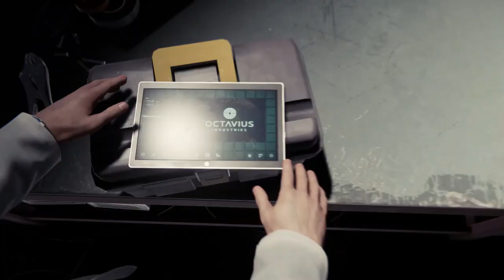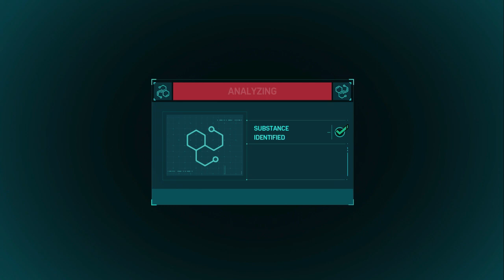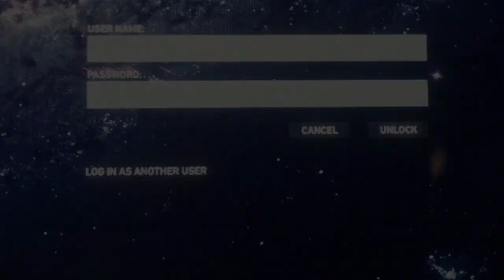Spider Man (PS4)| Part 2